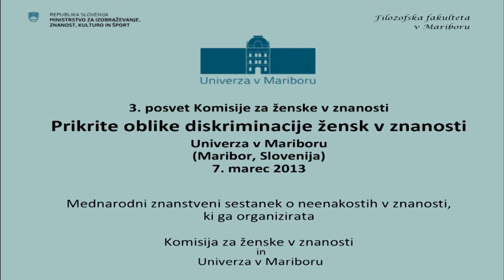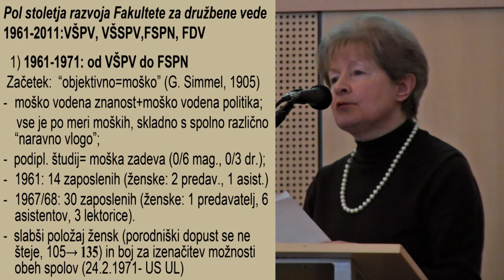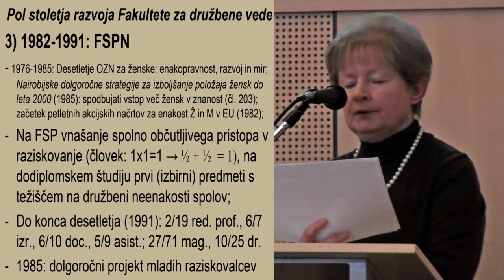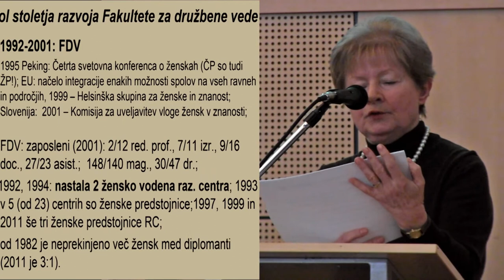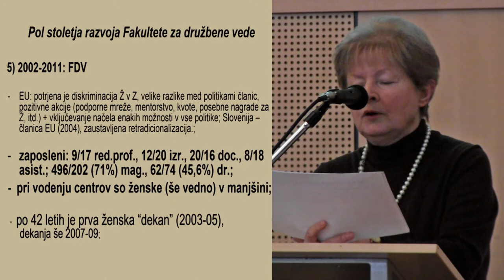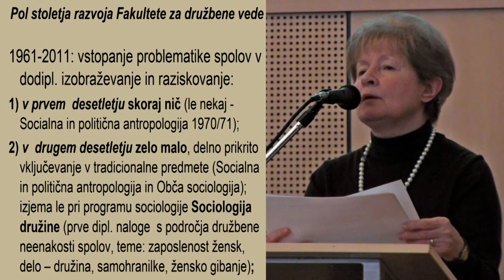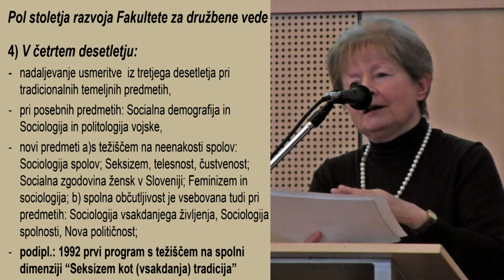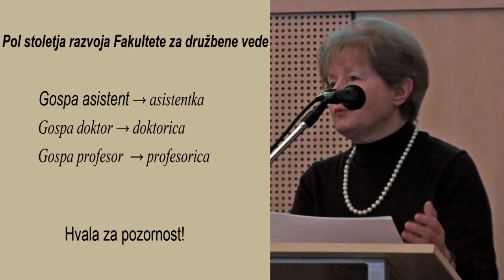Maca Jogan: Od gospe asistent do gospe doktor in gospe profesor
3. posvet Komisije za ženske v znanosti
Prikrite oblike diskriminacije žensk v znanosti
Univerza v Mariboru (Maribor, Slovenija), 7. marec 2013
Mednarodni znanstveni sestanek o neenakostih v znanosti, ki sta ga organizirala
Komisija za ženske v znanosti in Univerza v Mariboru
Predavanje dr. Mace Jogan: Od gospe asistent do gospe doktor in gospe profesor